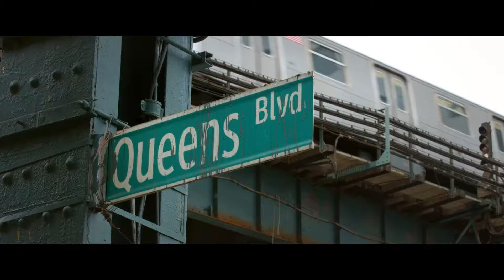Second Act (2018) Trailer #1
A big box store worker reinvents her life and her life-story and shows Madison Avenue what street smarts can do.

Director: Peter Segal
Writers: Justin Zackham, Elaine Goldsmith-Thomas
Stars: Vanessa Hudgens, Milo Ventimiglia, Jennifer Lopez

Welcome to SmashThatTrailer
We upload trailers for upcoming movies, TV shows and games.